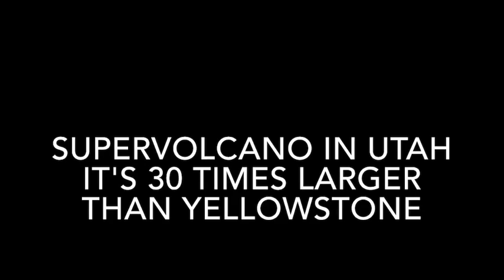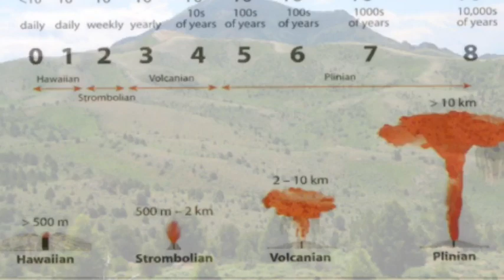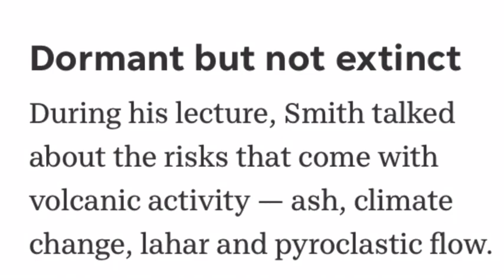supervolcano in Utah It's 30 times larger than Yellowstone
supervolcano in Utah It's 30 times larger than Yellowstone. Yellowstone's famous caldera, which last went off more than 640,000 years ago, can lay claim as North America's most well-known supervolcano.